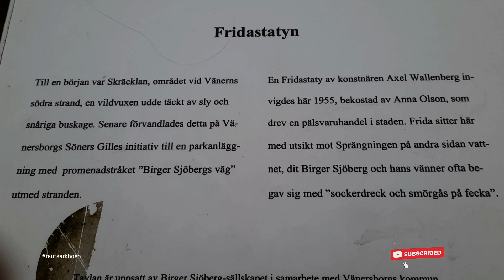VÄNERSBORG KOMMUN SVERIGE EN FIN KVÄLL سویدن یک شام بارانی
با سلام درود خدمت شما دوستان و علاقه مندان هنر و فرهنگ کهن هزاره و فارسی زبانان سراسر دنیا  ، تا آنجائیکه،  معلوم است برای شما عزیزان در این کانال یوتوب از بهترین های استاد زنده یاد سرور سرخوش پدرم و از خودم رئوف سرخوش  و همچنان گاهی اوقات از دوستان گرامی ام که هنرمند هستند،  بر اساس خواهش خود شان آهنگ های شان را نشر می کنم از طریق کانال یوتوبم،  و حالا از عمومی دوستان و علاقه مندان خواهش میکنم که من را در راه هنر و ادبیات،  و فرهنگ کهن هزاره و فارسی زبانان کمک کنید که تا باشد که کار های خوب حضور شما مردم خوبم به دست نشر بسپارم ، و آرزومندم که کار هایم مورد پسند و اسقبال شما دوستداران هنر و فرهنگ کهن هزاره قرار بگیرد،  در ضمن چشم براه نظرات پیشنهادات و انتقادات شما دوستداران میراث فرهنگی وهنری کهن هزاره و کار های هنری خودم هستم  . سپاسگزارم و خواهش مندم که کانال یوتوبم را حمایت نموده ما را بیشتر انگیزه برای کار های هنری خوب بدهید !

VÄNERSBORG KOMMUN SVERIGE OCH EN FIN KVÄLL
یک شام بارانی کنار دریا در مسیر پیاده گردی،  لحظه ها را باید دریافت وگرنه زندگی نکردی .

۱. فیلمبرداری و اديت همراه با تنظیمات و تکنوازی دمبوره رئوف سرخوش

۲. آدرس ارتباط با تلگرام است